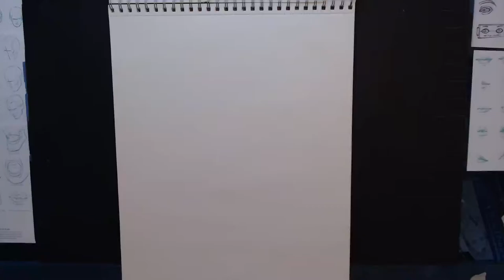Relearning How To Draw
More Practice. Keep Going.